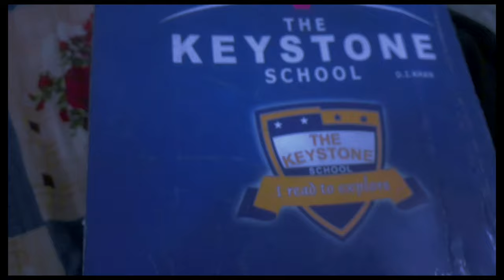New vlog 😍New day 😍 sorts vlog weather fun pakistani #